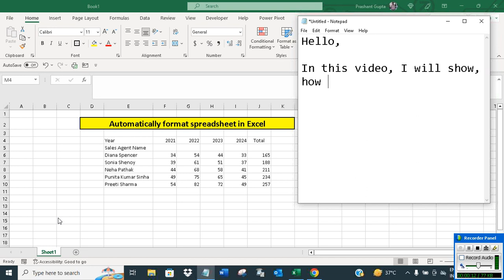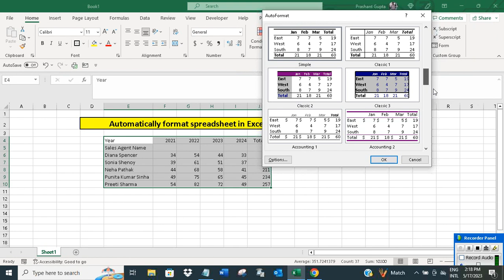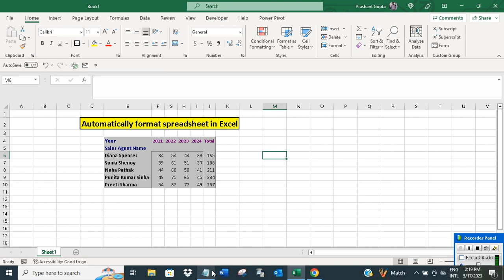Automatically format spreadsheet in Excel using shortcut key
The video offers a short tutorial on how to automatically format spreadsheet in Excel using shortcut key.